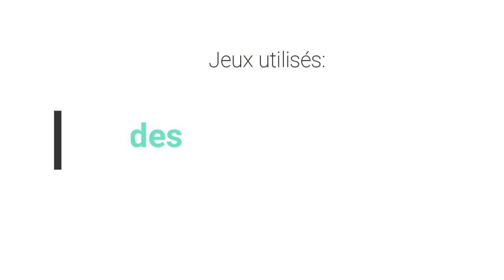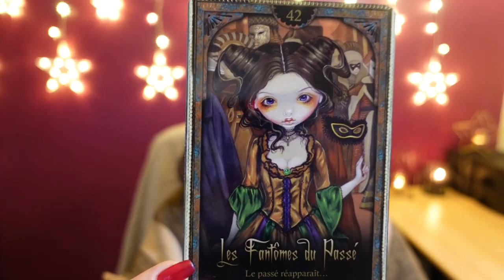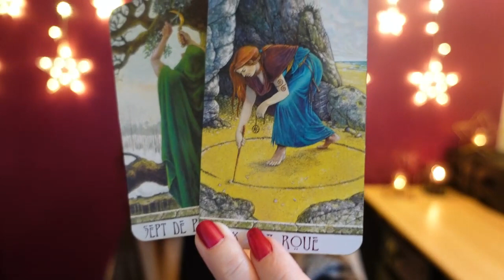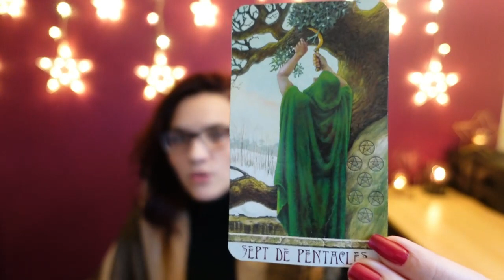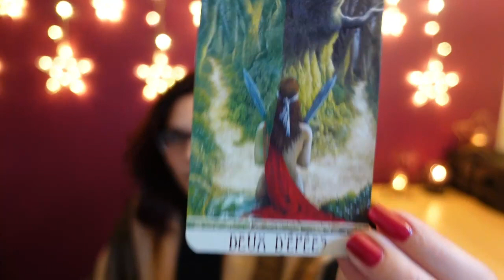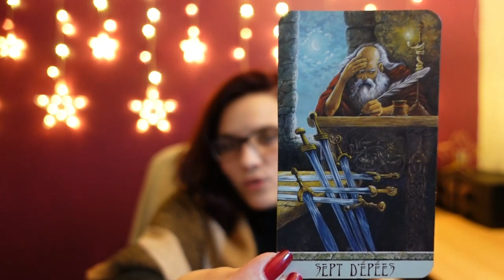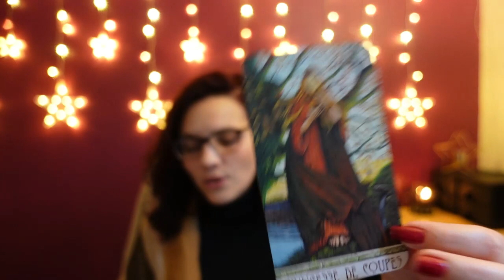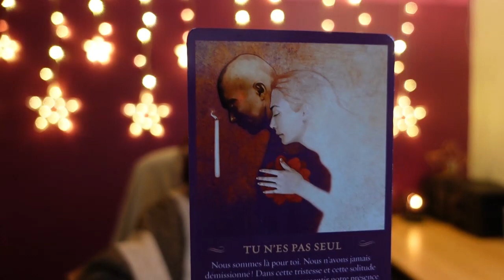Nouvelle lune 15 nov : Est-ce le bon chemin? en tout cas c'est la guidance complète 😅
Les consultations privées : développement personnel, libération des blocages, cheminement spirituel, guidance .